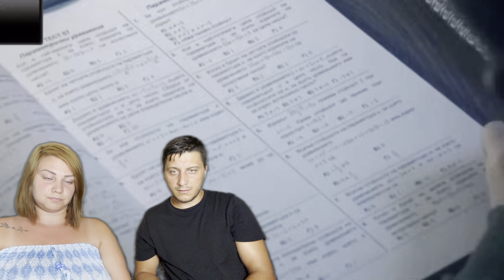ПСИХОЛОГ РЕАГИРА НА ДРУГ ПСИХОЛОГ | Истински истории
Здравейте!

В това видео психолог Матеева реагира на Истински истории. Надяваме се да ви е интересно.

1. Djorov_mateeva
2. Kari.mateeva

1. djorov_mateeva
2. Kari.mateeva